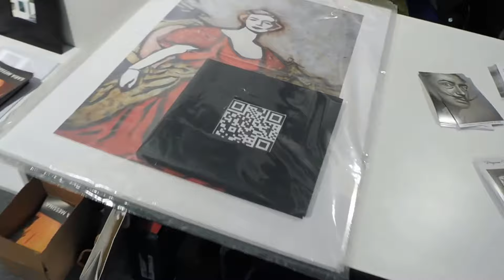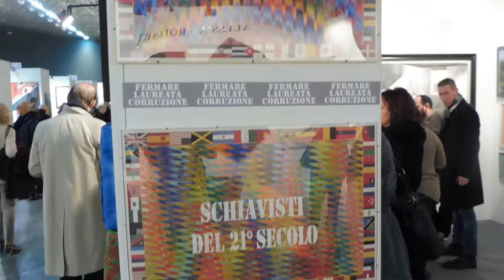Ethos Art Gallery, ArteGenova 2018